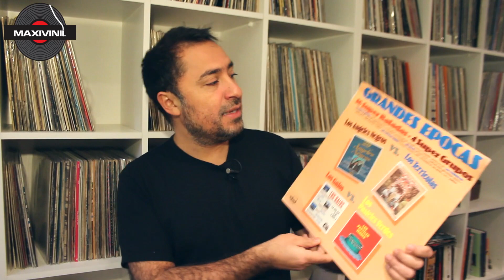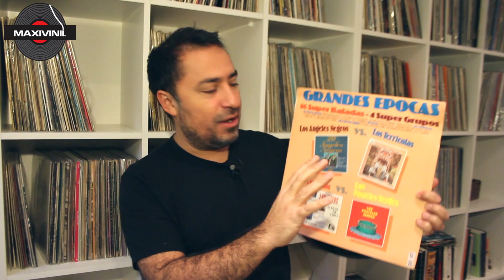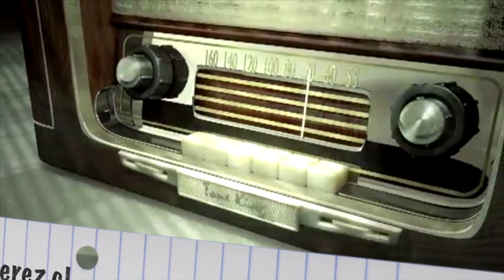LOS ANGELES NEGROS "Como Quisiera Decirte" en VINILO!! by Maxivinil.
Rescatado del segundo disco de LOS ANGELES NEGROS lanzado en 1970 y compuesta por Orlando Salinas, un regalo: COMO QUISIERA DECIRTE.

COMO QUISIERA DECIRTE
Written by: Orlando Salinas